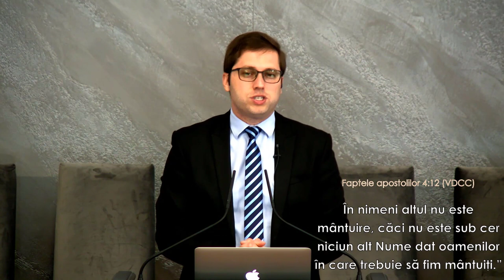Program muzical 16.05.2020